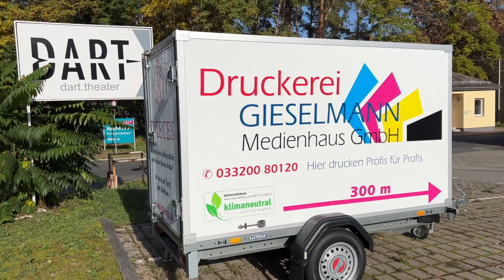Alles ein Guss Gieselmann HD 720p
Firmen sollten ihre gesamte Gestaltung und ihre Außenwerbung einheitlich gestalten.